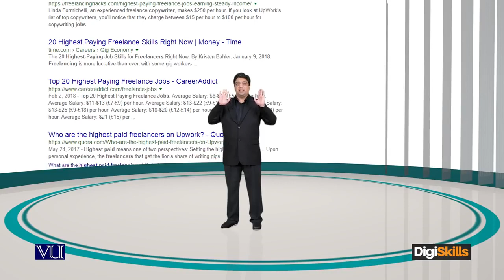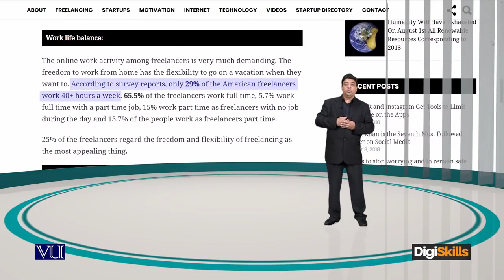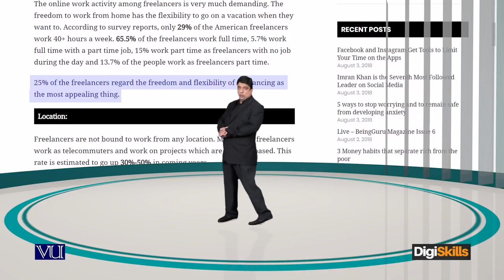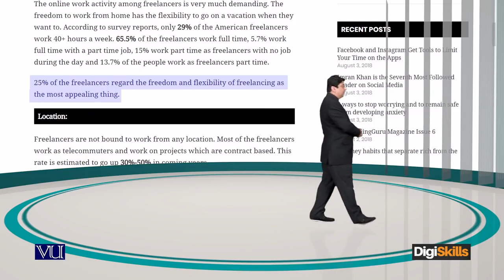The Pros of being a freelancer Work life balance - freelancing by digiskills – digiskills